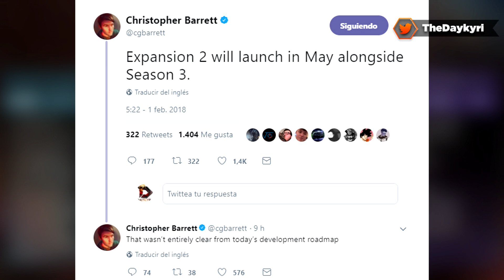BUNGIE nos ENSEÑA la "HOJA de RUTA"!: FECHA 2º DLC y PROXIMOS CAMBIOS!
🚩 Nuevo en el canal? Activa la 🔔 RECUERDA Puntuar 👍 Comentar ⌨️ y Compartirlo 📲 🙂!

Espero que te haya gustado 😁. Gracias por Verlo! 💙 Que tengas un feliz día! 🍨🍀👌😘